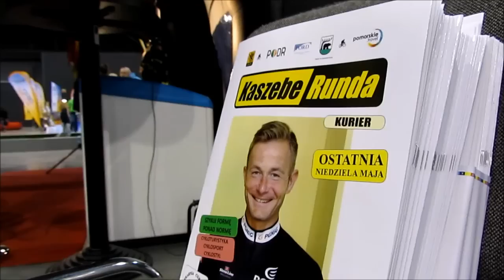Free Time Festival 2016